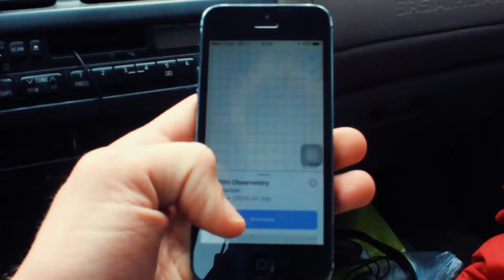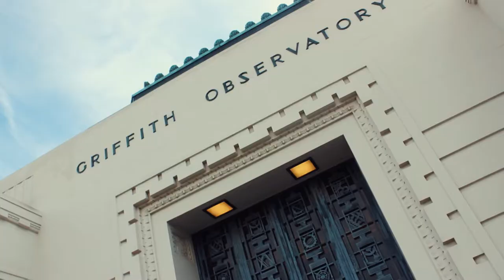MEETING MY IDOL IN LA!!!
Went and explored the Griffith Observatory in Los Angeles and met my idol, James Dean!

I'm on a journey to do some cool stuff and make my "dreams" (goals) come true. Follow along as I try and make s*** happen!

Canon T3i (discontinued)
Sony RX100
Tripod
Flycam HD-3000
Computer
GoPro Hero5